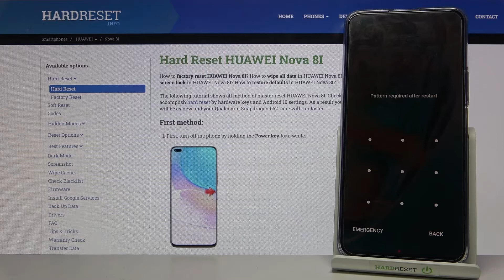View of the boot animation on Huawei Nova 8i | Huawei Nova 8i boot process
Here's what the boot animation looks like on Huawei Nova 8i. Short boot animation video on Huawei Nova 8i. The video will show you abilities of this device. The recording presents how boot animation looks like on Huawei Nova 8i.

What features boot animation has on Huawei Nova 8i? How boot animation looks like on Huawei Nova 8i? How boot animation presents on Huawei Nova 8i? What the boot animation is?